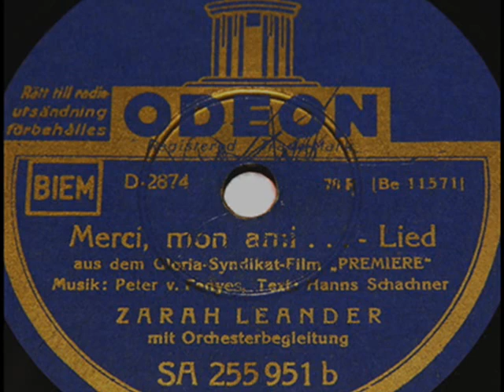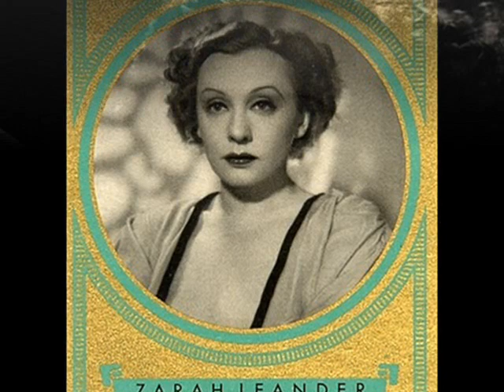3rd Reich Film: Zarah Leander - Merci, mon ami (1937)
NOTE: Zarah Leander, born in 1907 in Sweden, died in 1981 in Stockholm, Sweden. One of the most prominent film stars of the 1930/40s in Europe. After having acquired a significant position in the theatre- and vadeuville productions in Stockholm in 1st half of the 1930s , Leander was suddenly catapulted in 1936 into a sensational career in Germany, as Number One film star of the Third Reich. Her contract with UFA had furnished her with insanely high salary of ca 180 000 reichsmark per year, a half of which was paid in Swedish crowns into her bank in Stockholm (Which seems to prove, Zarah from the very beginning of her flirt with the Third Reich, disbelieved in Adolf Hitler promises of the 1000 years of life of his empire and preferred to secure her future in the Swedish currency). Until 1943, which was the end of her film career in Germany (she left Germany when her luxurious villa in Berlin’s suburb Grunewald was hit during one of heavy British air raids in March 1943) Zarah Leander filmed 10 very successful melodramatic movies, each of them enriched by several songs, usually written by the best German composers  such as Michael Jary, Theo Mackeben, Lothar Brühne, each of them thus sentenced to immediately becoming a great hit. In her films she usually played strong, self-confident women, who were not easy to be broken in life  by anything else, but love. But even broken, they rose up again and with a song on their lips, they trustfully waited for better future looking lovingly into the sky (...on which, brave nazi Luftwaffe boys were just flying on their bombers towards Warsaw or some other European city...). Such model of a woman was ofcourse something, what her German female fans looked for, especially when many of them  lost temporarily, or forever, their life partners in the war. Through all those years, her enormous popularity in Germany (she was called by Germans “die Leander”) protected her from unfriendliness , which – in a discreet way – was sometimes expressed to her by the Nazi officials. They needed her as an antidote to their deep frustration, after German’s favorite star Marlene Dietrich left Hitler’s Germania with a huge international noise; on the other side, Zarah Leander was more than reluctant  to appear publicly with Adolf or glisten on NSDAP gala meetings, on the contrary to another UFA stars, like Leni Riefenstahl, Ilse Werner or Olga Tschechova. Also - and similarily to many foreigners, who were publicly active in the Third Reich - she was suspected of being a “spy” or a “hidden Jew”. At a party she once met the Nazi minister of Propaganda, Joseph Goebbels, who asked her ironically: "Zarah... Isn't that a Jewish name?" "Oh, maybe… but what about Josef?" – she replied, leaving him speechless.

However, her Nazi-manipulated career – which provided her with nothing but material profits (for the Reichsmarks she earned at UFA, she bought a castle in Sweden, where she lived in luxury until her death) -  made her also pay a high moral and artistic price after the war. Attempts to come back to her not long-ago-fans in Germany, failed. German press – which a decade earlier published nothing but enthusiastic praises about “her beauty and talent”, now loudly heralded news about her serious refractive error (she had to wear thick minus glasses) or her “thick legs”.  In one of press reviews after the performance of an operetta, with which she toured in postwar Germany, she was disdainfully called the “Nazi-sirene” and “Zirkus-pferde” – meaning, a “circus horse”. In later years she therefore limited her public appearances to recitals in Sweden, where – after a prolonged pause, when her public performances were also unwished-for by the Swedish audience –  she found again many fans among younger generations, whose anti-Nazi resentments started to wane.  Also, her contralto voice, which in pass of time was becoming almost masculine, was one of the reasons why in the 1980s she was unofficially nominated a favorite star of the homosexual circles in Europe.  A Nobel-prize winning Russian poet Josip Brodsky, writing in his memoirs about his father - a Soviet-army officer who, in Josip’s childhood returned home from the 2nd World War with the trophies from Berlin, and in this number a collection of gramophone records and Third Reich cinema magazines – called Zarah Leander’s photographs “the most beautiful female face he has ever seen”…